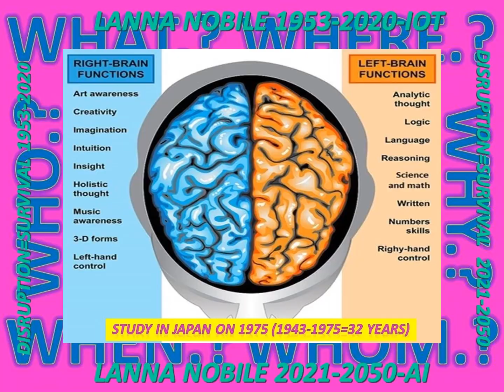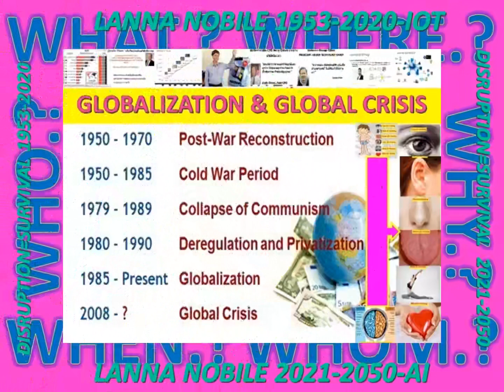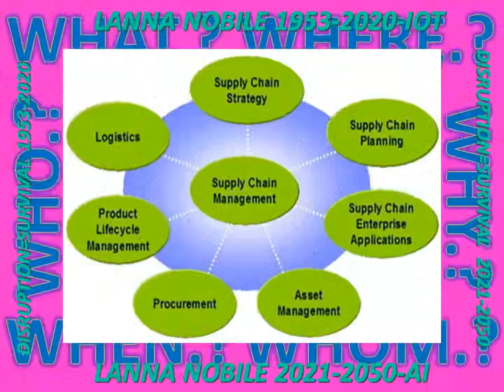LANNA#JAPANAI#ONENESS#DISRUPTION#กฎของธรรมชาติกฎของสมอง WORLD NETHERLANDAI MINDFULNESS PHYSICALLAWS